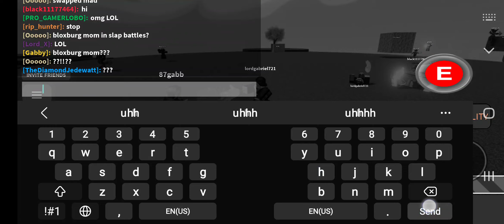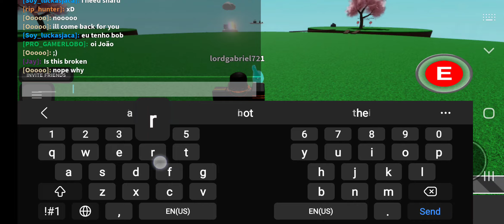Trying to get Bob Glove PART: 5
I feel I'm gonna get bob soon!